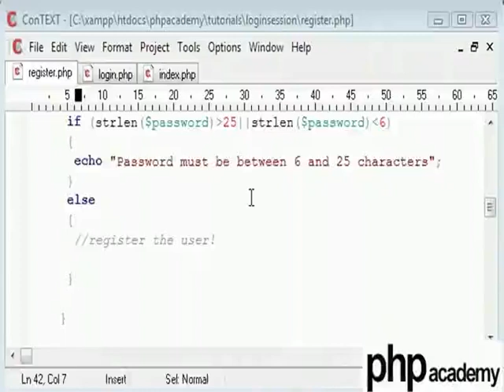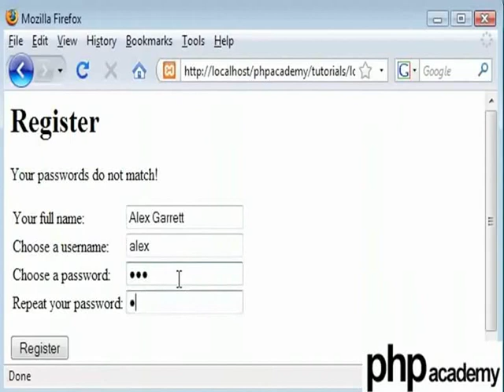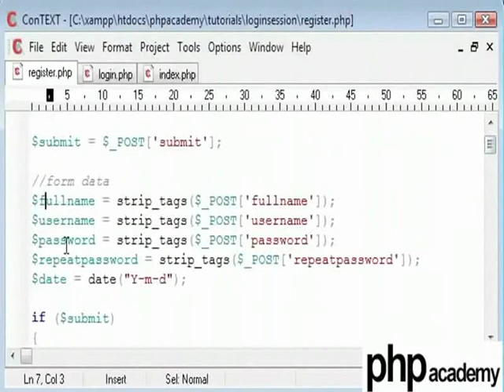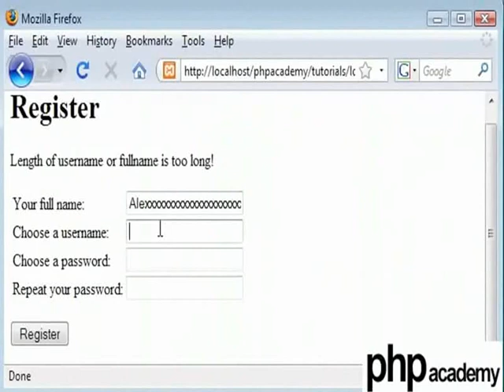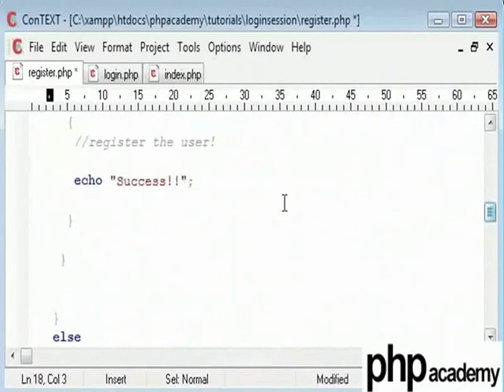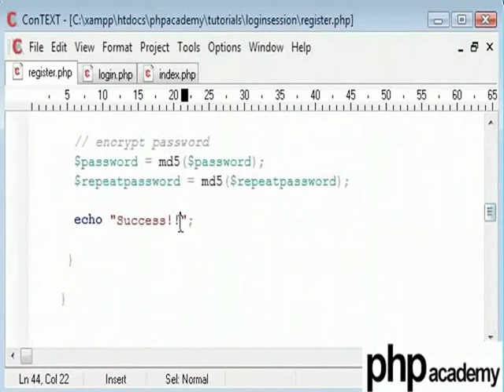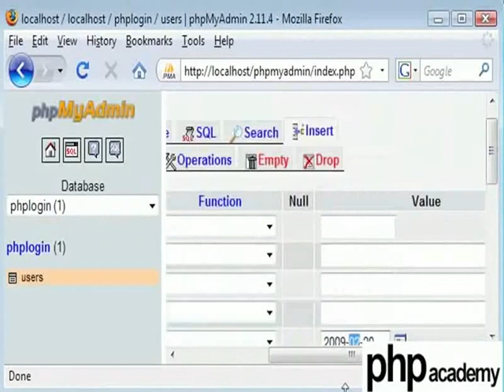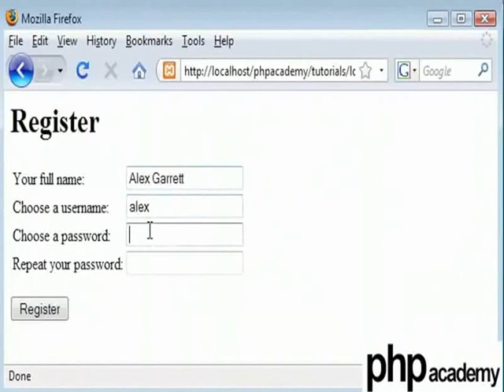User Registration Part 4 - Hindi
क्वेरी के द्वारा यूज़र से डेटाबेस टेबल में इनपुट की हुई जानकारी समाविष्ट करना।
mysql_connect("hostname", "username", "password") - अधिकृत यूज़र और पासवर्ड के साथ डेटाबेस सर्वर से जोड़ता है।
mysql_select_db("database_name") - यह जुड़े हुए डेटाबेस सर्वर में डेटाबेस को चुनता है।
mysql_query('TYPE_HERE_YOUR_MYSQL_QUERY') -यह हमारे डेटाबेस पर विशिष्ट क्वेरीज़ को रन करने में प्रयोग होता है। यहाँ यह डेटाबेस टेबल में भिन्न क्षेत्रों को समाविष्ट करता है।